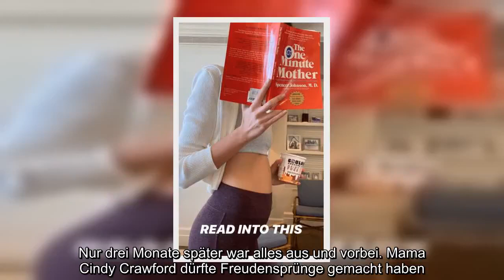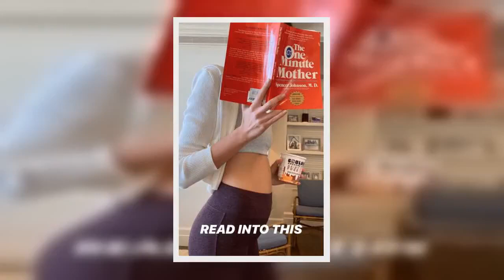✅ Erwartet Model Kaia Gerber ein Baby? Sie sorgt mit einem Posting für reichlich Spekulationen. Für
✍  Kaia Gerber & Pete Davidson: Trennung nach 3 Monaten  Im Oktober 2019 wurde die Beziehung von Kaia Gerber und Pete Davidson öffentlich. Nur drei Monate später war alles aus und vorbei. Mama Cindy Crawford dürfte Freudensprünge gemacht haben. Das Portal "Star" berichtete, dass Kaias Eltern Pete noch nie gemocht haben sollen.   soll ein Insider aus dem Umfeld der Familie gesagt haben. Ist ihre größte Angst jetzt wahr geworden? Kaia postete ein ziemlich eindeutiges Bild …    Kaia Gerber: Baby-Hammer?  Geht es noch offensichtlicher? Das fragen sich aktuell die Fans von Model Kaia Gerber. Warum? In ihrer "Insta-Story" zeigte sie sich mit einem Elternratgeber in der Hand, einer kleinen Wölbung, die als Babybäuchlein interpretiert werden könnte, und schrieb dazu:   Ist Kaia etwa schwanger? Ist Pete Davidson der Vater? Kaia hat sich zu den Gerüchten nicht geäußert. Vielleicht will sie ihre Fans auch nur an der Nase herumführen.   Quelle: Instagram/kaia.gerber Was denkst du? Gib deine Stimme i ...